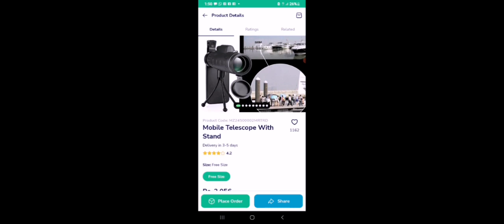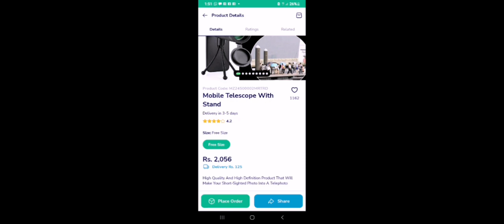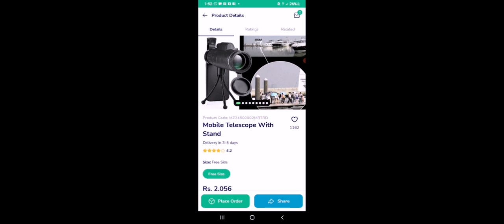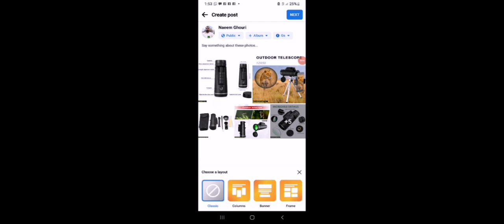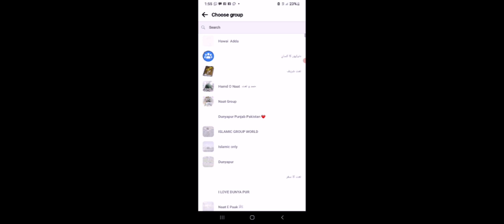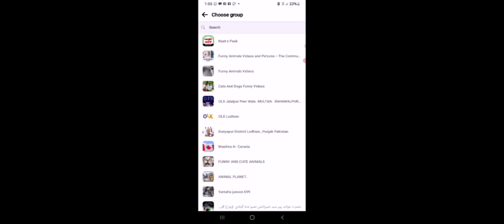Earn Money From Markaz App || Listing On Face book Profile || New Method 2023#trending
Earn money from markaz app
Facebook listing method